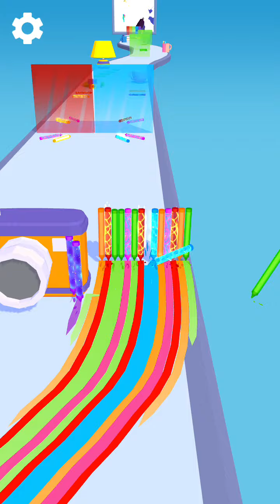Pencil rush 3d - All Levels Gameplay Android,ioS (Levels 71-80 ) Walkthrough,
Pencil Rush 3D - Gameplay Walkthrough (Android, ioS)

Run color pens, draw & dash!

This world needs a little color! Don’t you think? That’s why it’s time to liven things up in Pencil Rush 3D!

How to play Pencil Rush 3D?

1. Open the app and pick up your tool – a colorful pencil.
2. Next, it’s time to take on the challenge. With your pencil in hand, trace and race your way along the obstacle course.
3. Add to your color collection by picking up more pencils along the run. Wow!
4. But, oh, no! You gotta avoid those obstacles. Hit them, and it’s game over!
5. Run and make it to the finish line. Look at that colorful collection. AMAZING!

Don’t live in a world of gray! Play Pencil Rush 3D and color your day with the rainbow.

I PLAY EVERYTHING